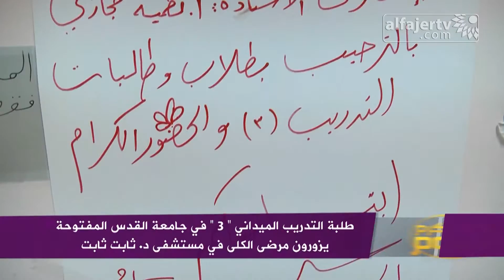نشرة الأخبار ليوم الثلاثاء 18/11/2014 | تلفزيون الفجر الجديد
تلفزيون الفجر الجديد - طولكرم | نشرة الأخبار ليوم الثلاثاء 18/11/2014